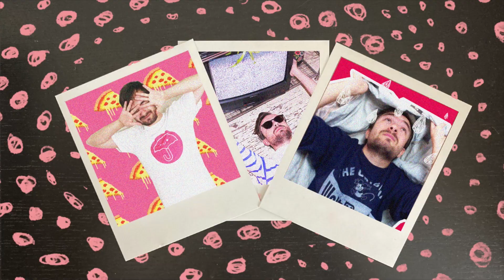" The Real " de ATEEZ / KPOP RÉACTION FR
Je connais déjà The Real MAIS ON VA PAS BOUDER SON PLAISIR

0:00 Intro
01:05 Réaction
06:30 Analyse et Conclusion

N'hésite pas à voir ma réaction sur "PTT (Paint The Town)" de LOONA !